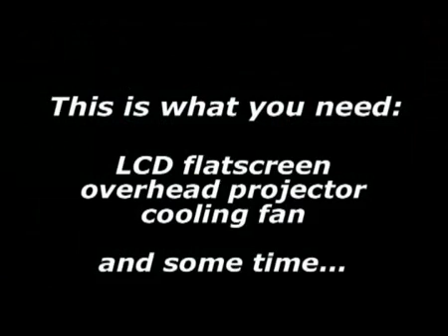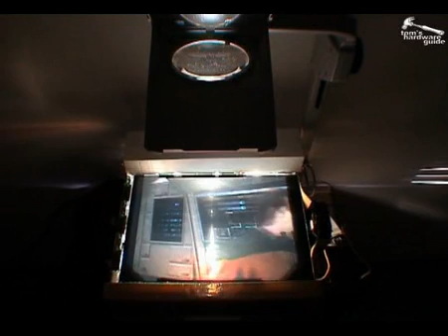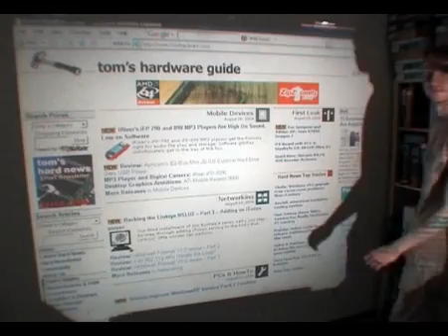Projector by Tom's Hardware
Ever wanted to have your own projector? This movie will show you how to make one out of LCD screen and standard projector designed for projecting documents. Movie was downloaded from tom's hardware official web site (it's pretty old though - donno if they still host it).